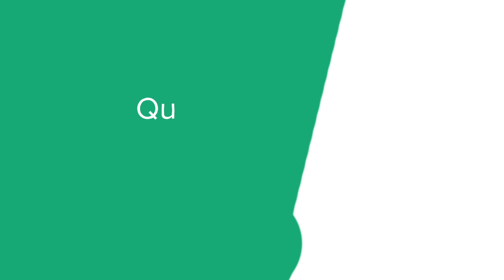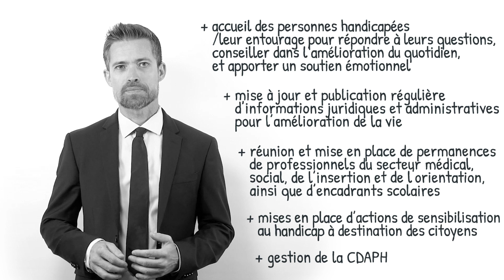Une MDPH, c'est quoi ? (définition, aide, lexique, tuto, explication)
Voici le sommaire de la vidéo :

Qu’est-ce qu’une maison départementale des personnes handicapées ?

Quelles sont les missions de la maison départementale des personnes handicapées ?

Sujet : Julien Dupé
Rédaction :  Zoé Burtin
Présentation : Mikael Buxton
Voix off : Emilien Vray
Design : Gaëtan Lebaron
Réalisation : Florent Lahousse
Composition sonore : Grégoire Levillain